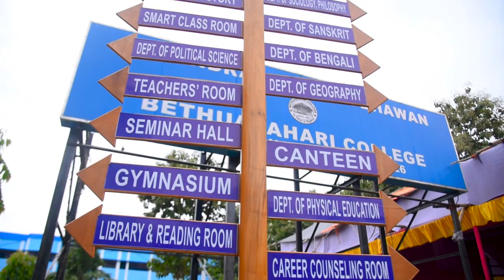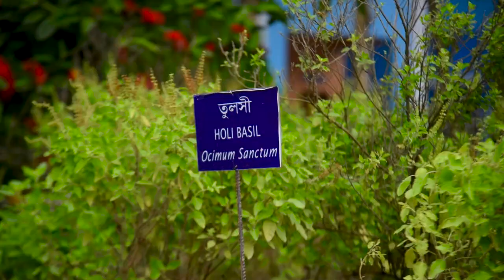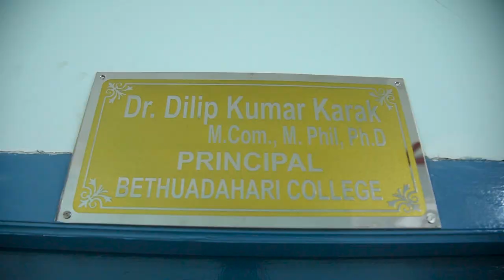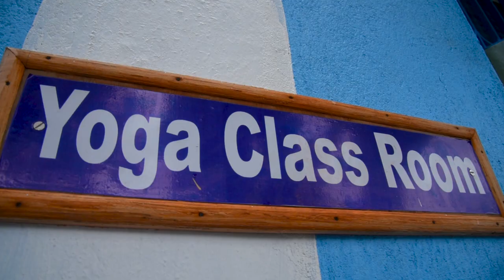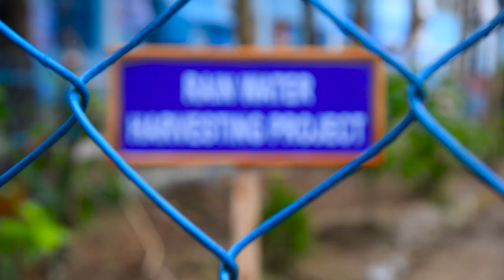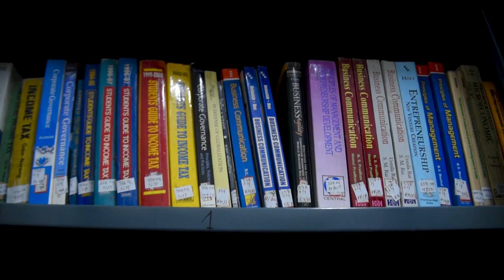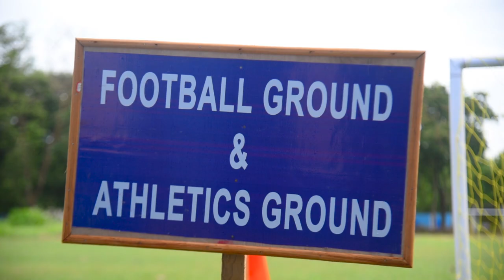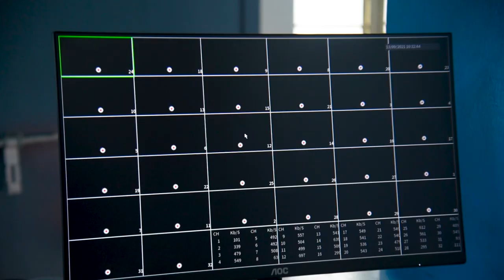Overview of Bethuadahari College